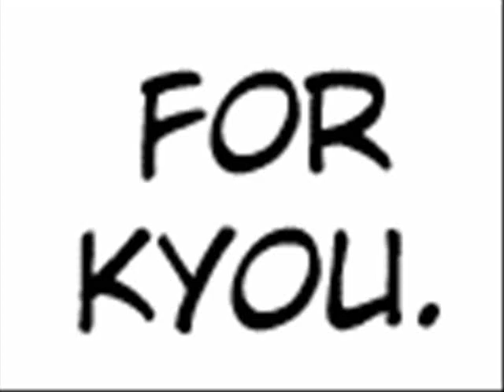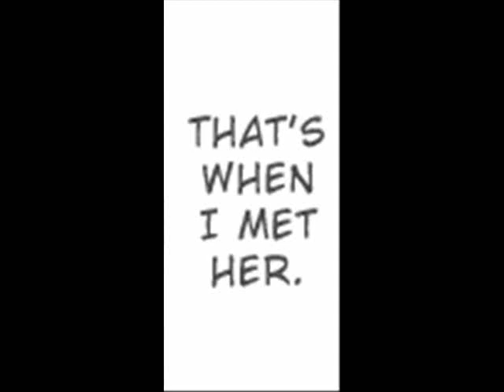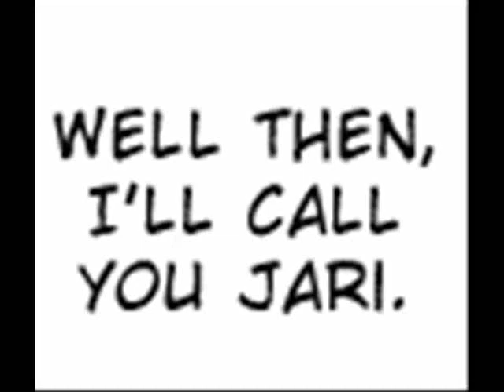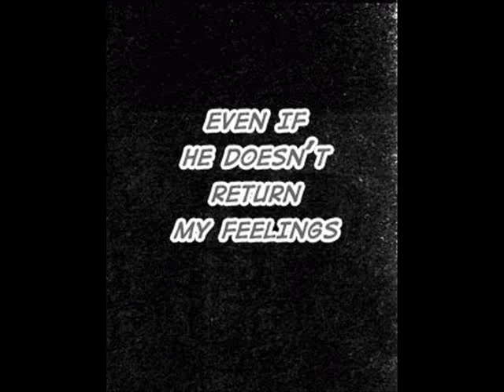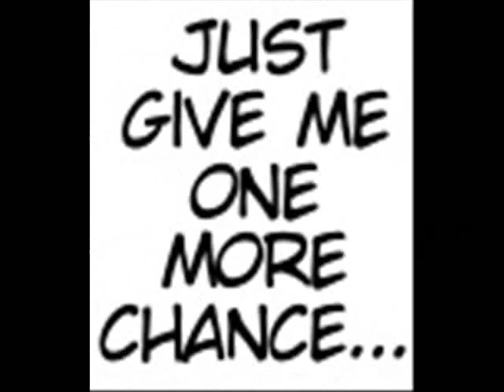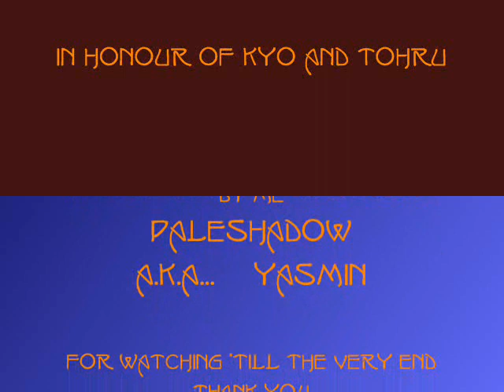Iris - For Kyou and Tohru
CONTAINS MAJOR MANGA SPOILERS!
This video has now had over 15,000 views! Thank you so much eveyone!

I know this is bit ruff around the edges, this is just a practice-run for me... but I thought I'd upload it anyway!

Oh, and yeah, I know I've called myself 'Paleshadow' in the credits, that's my username any other site but youtube, and I haven't figured out how to change the one I have now...